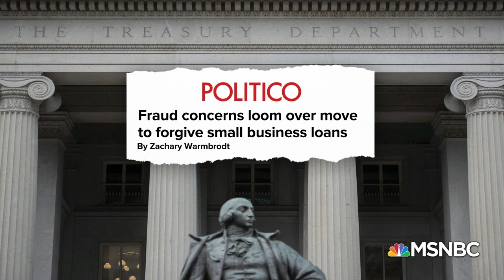Rep. Gottheimer: I Don’t Understand Why We Wouldn’t Give PPP Transparency To American Public | MSNBC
The clock is ticking to extend coronavirus relief for millions of Americans, so where do things stand? New Jersey Congressman Josh Gottheimer joins Stephanie Ruhle to explain. Aired on 07/22/2020.